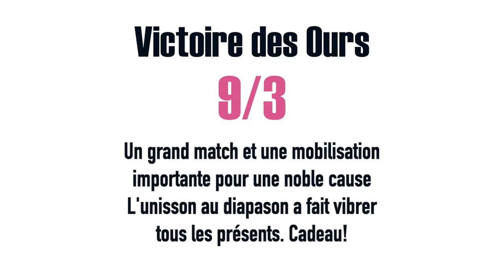[La patinoire en rose 2016] Hockey sur glace Villard de Lans /Asnières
Le 6 février 2016, les Ours de Villard se sont vêtus de rose pour affronter Asnières sur la glace, en match de D2.
La patinoire en rose : un match pour soutenir la lutte contre le cancer du sein.

Réalisation : Charlotte Moebs

Merci à Matthieu Davin pour sa contribution.